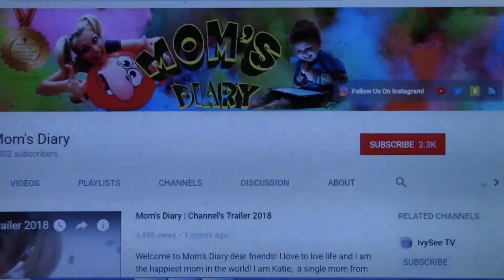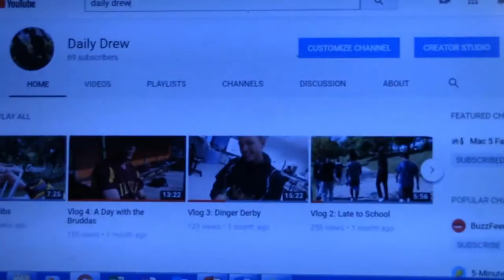1st Sunday Shoutout with the Mac 5 family!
Our first Sunday Shout out!! We love our Youtube friends and wanna see everyone grow!